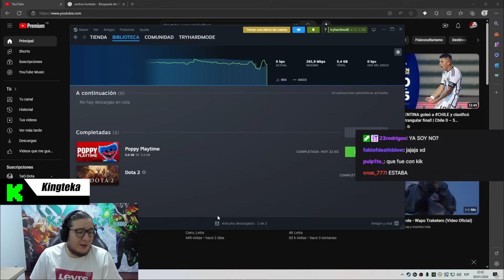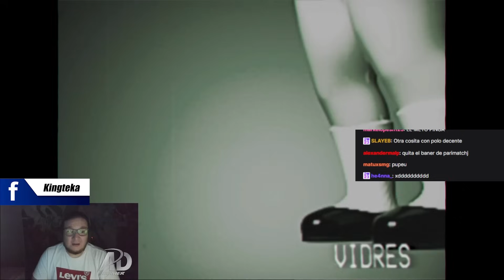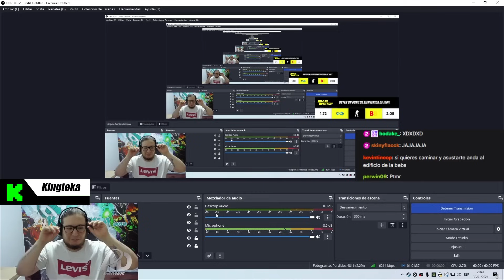🤣FULL RISAS🤣 KINGTEKA juega x PRIMERA VEZ POPPY PLAYTIME y CHAT lo LOQUEA, NO SABE DONDE IR🤣